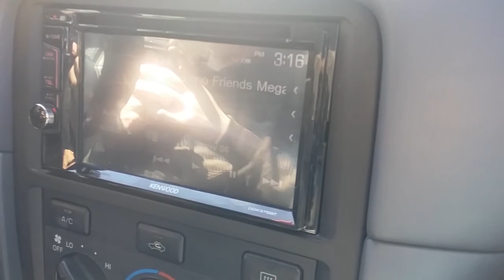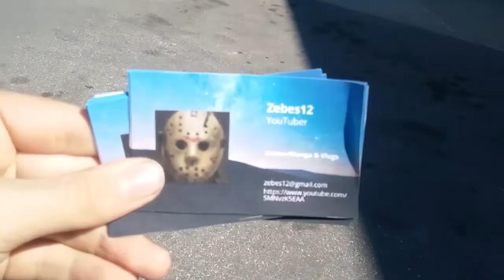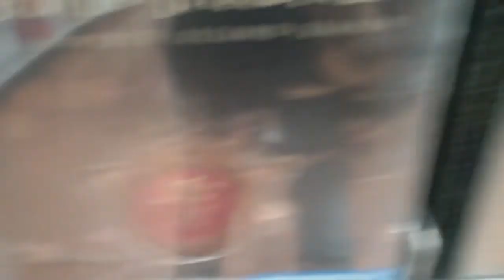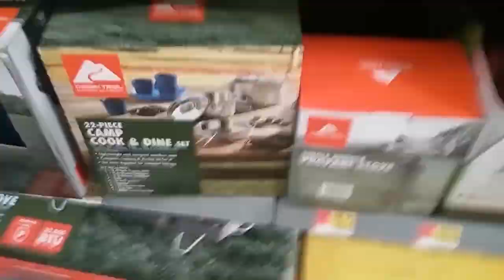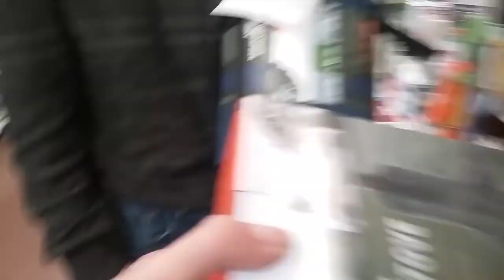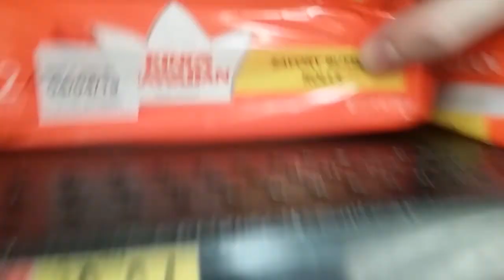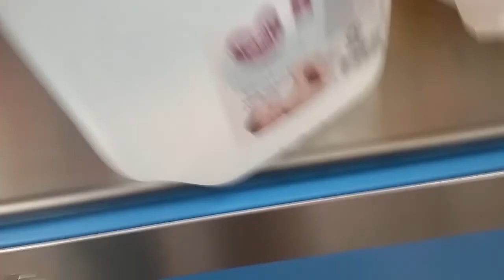I AM AT WAR!!! (Vlog #3 | From 2 Weeks Ago)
I am officially at war. Kind of. We've come this far, so let's do what we can to win this!!!

Today, I went to Wal-Mart to get camping supplies, hung out in the woods, found a snake, and even built something pretty cool. I am really enjoying these vlogs, so please let me know what you guys think. Also, remember to ask questions you may have for my upcoming Q&A.